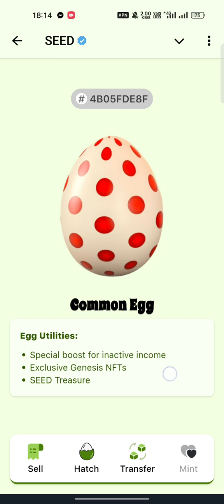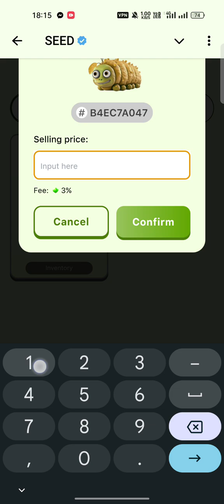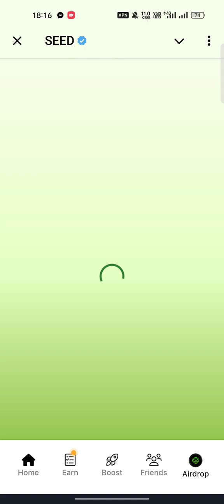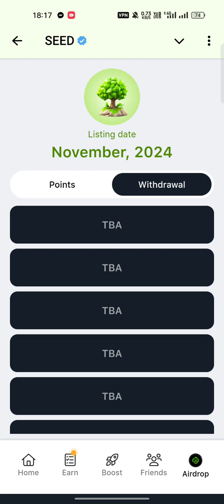Seed how to sell or bye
Seed about all things